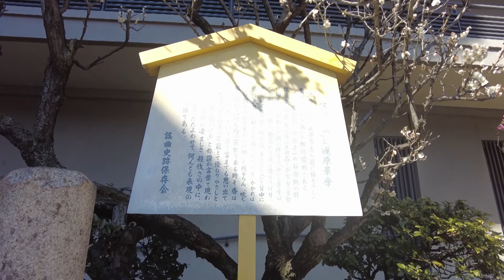dji pocket 2 生田神社箙の梅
神戸三宮の生田神社境内にあるえびらの梅が見頃になっています。
なんともいえない梅の香りが周囲に漂っています。
14秒ころに鶯が左から右へ一瞬飛んでいくのが見えます。